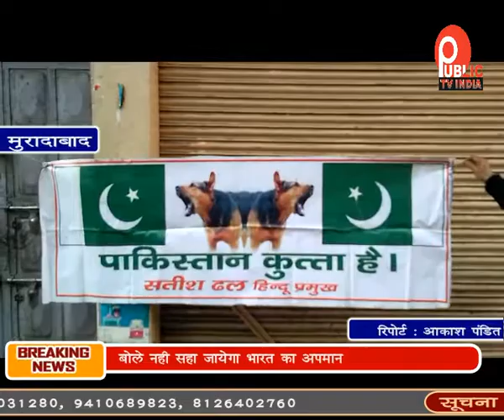पाकिस्तान कुत्ता है के लगे पोस्टर